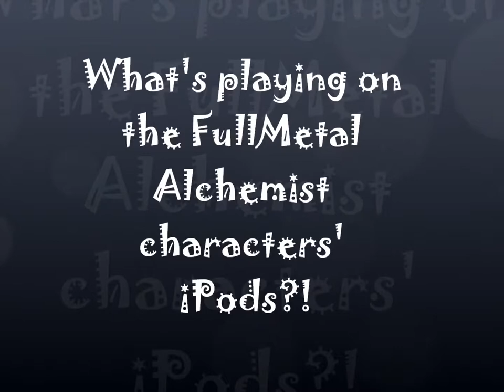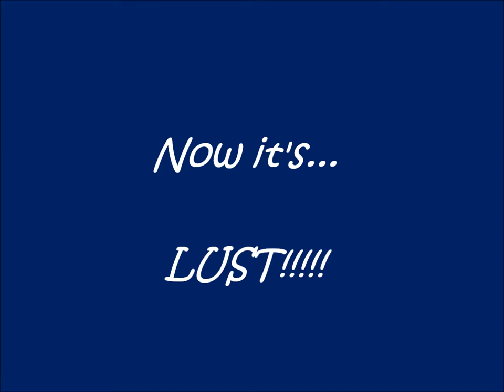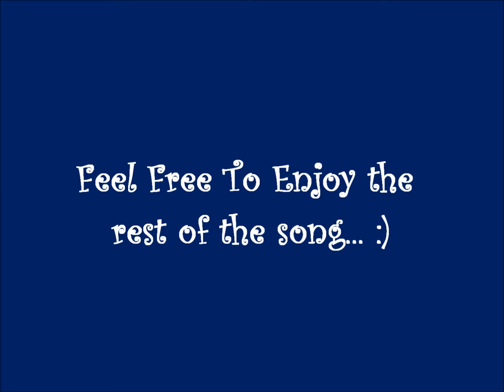FullMetal Alchemist iPod Project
I made this purely because I was bored, so don't be rude in any comments please! :)

SONGS:
Edward Elrich -- Last Resort by: Papa Roach
Alphonse Elrich -- Bring Me to Life by: Evanescence feat. Linkin Park
Greed/Ling -- Monster by: Skillet
Scar -- No More Sorrow by: Linkin Park
Envy -- Riot by: Three Days Grace
Maes Hughes -- Mockingbird by: Eminem
Winry Rockbell -- My Immortal by: Evanescence
Lust -- Goodies by: Ciara feat. Petey Pablo
Roy Mustang -- Re-Education (Through Labor) by: Rise Against
Riza Hawkeye -- Time of Dying by: Three Days Grace
Jean Havoc -- Save Me (Acoustic) by: Shinedown
Title, Transitions, and Credits -- Hollow by: Submersed